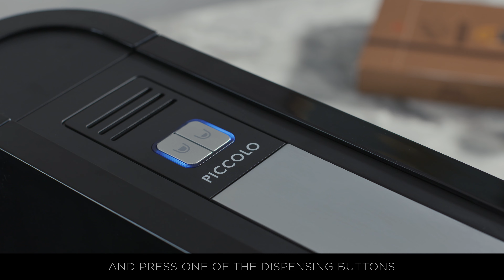Espressotoria System - Daily Cleaning Mode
An instructional guide to the daily cleaning mode for the Espressotoria system. For more information or to purchase the Espressotoria system go